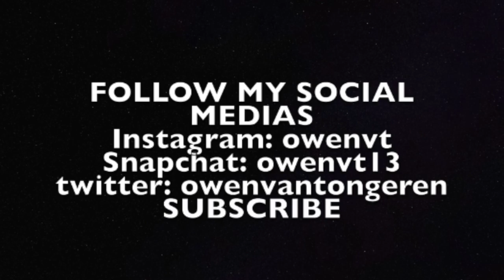MOUSE TRAP TO THE FINGER!!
This video is about My DAILY VLOG AND I MOUSE TRAPPED MYSELF AND THATS IT